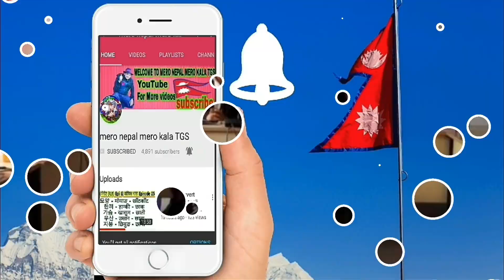बिहानै नानीको ह,त्यापछी ड्रम भित्र राखीयो पोखरा एयरपोर्टबाट आयो खुसीको खबर pokhara Airport